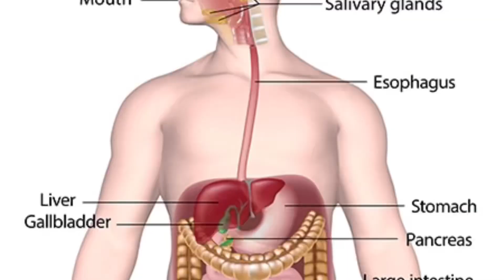sagittarius gym health bollywood hollywood love#